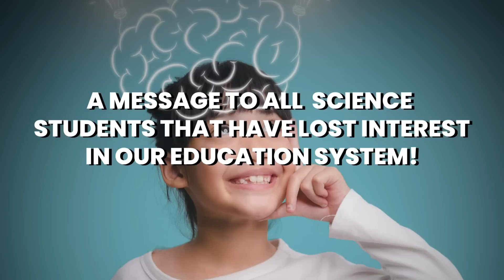How To Motivate Yourself To Study For A Degree | Abhjit Chavda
In this video I talk about the education system. There seems to be a loss of interest in students across many fields. I talk about the book ' eat that frog ' which talks about doing the most unpleasant task first. Sometimes you have to do unpleasant things to enjoy success in the long term. IITs teach you many things outside the campus. These skills help the nation and help build a strong set of abilities. More skilled professionals will be needed to expand India to make it the world's largest economy. Motivating yourself to try for an IIT is extremely worth it. The problem with the education system is the humanities side of it.

About:

The Abhijit Chavda channel is an expansive library of content that uncovers the ‘HIDDEN TRUTH’ and offers a fascinating insight into ancient history, astrophysics, geopolitics, and science.

With over 40+ years of experience, Abhijit Chavda is a Geopolitics & History Expert and an Indian physicist.

He is the host of the AskAbhijit show and IndianInterest podcast which is the home for super-insightful discussions with subject matter experts from around the world on topics that covers national & international geopolitics, world and Indian history, astrophysics, philosophy, and many more every week.

There is something for EVERYONE on this channel. Abhijit Chavda's research-backed views on top Indian podcasts and case studies have made him one of the strongest voices in the Indian Digital Intellectual Space, and he has represented India at international forums, including the G20 summit.